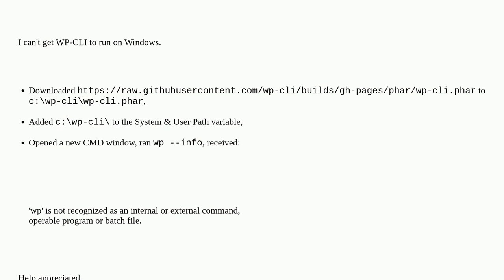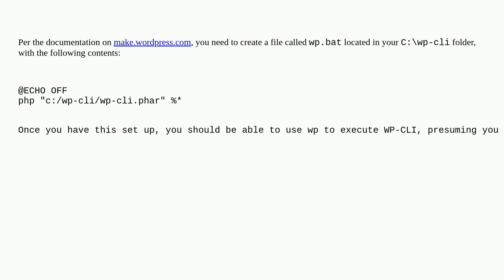Wordpress: 'wp' is not recognized as an internal or external command, operable program or batch file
'wp' is not recognized as an internal or external command, operable program or batch file

A special thanks goes out to the awesome community

  wp-cli windows